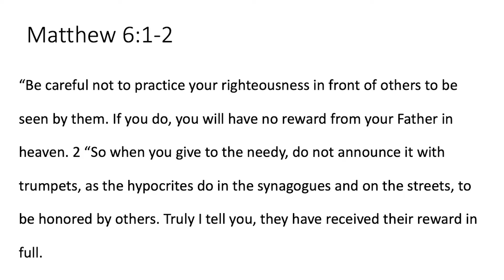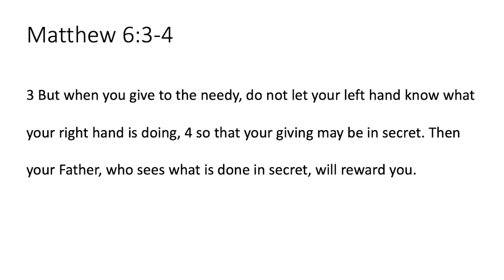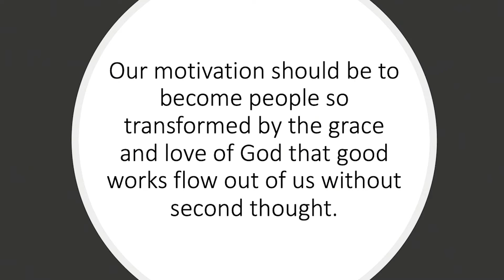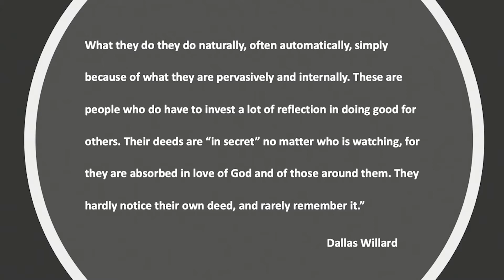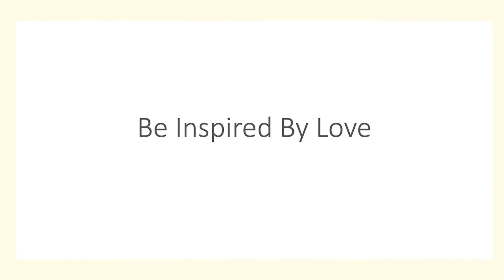Sermon on the Mount | Joshua Botsford